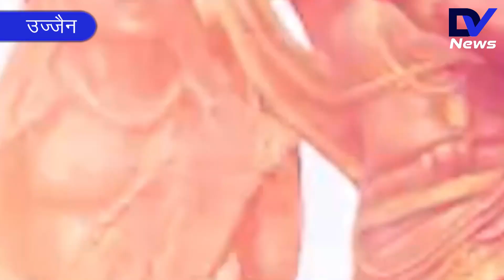Ujjain: महाकाल लोक का कॉरिडोर हुआ तैयार, महाकाल पर सियासी महाभारत हुई शुरू | DV News Live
नर्मदापुरम और देश-दुनिया की अन्य बड़ी ख़बरें पाने के लिए DV News Live से जुड़े रहें. नर्मदापुरम जिले की सभी ख़बरों से जुड़े रहने के लिए हमारे सोशल मीडिया अकाउंट फॉलो करें.